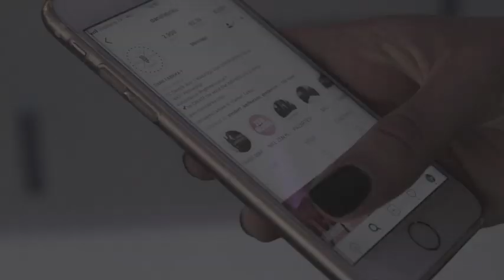Yanis Marshall Workshop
Let's socialize a bit!
Follow on Twitter: ...twitter.com/dansfabrika
Check out on Instagram: ...@highheelsdance @cisils @dansfabrika

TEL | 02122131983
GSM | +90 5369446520